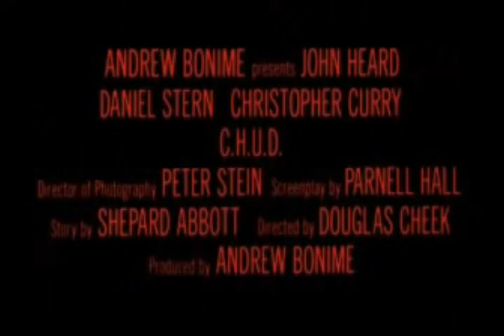5 80s horror movies set in the trailers set in the big apple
5 80s horror movies set in the trailers set in the big apple